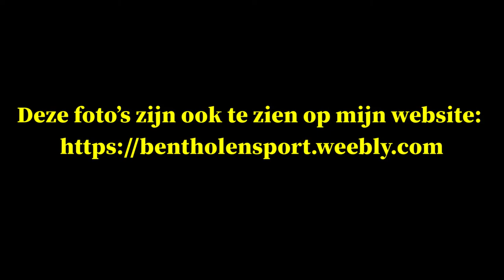Gouden Pijl Emmen 11 augustus 2015